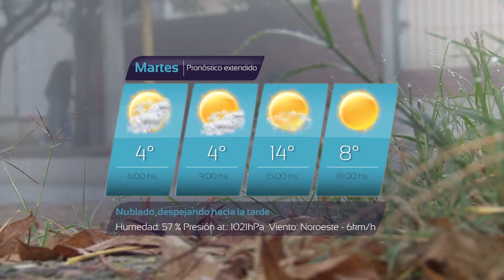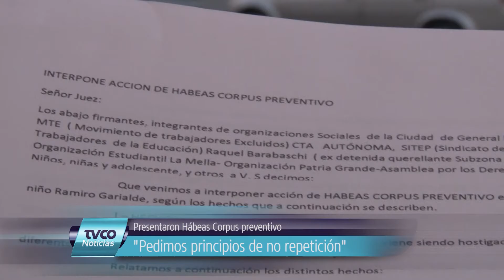TVCO Noticias 4 Julio 2016 Bloque 2